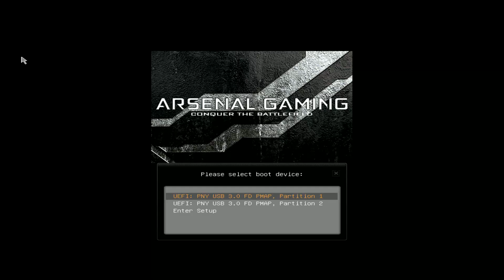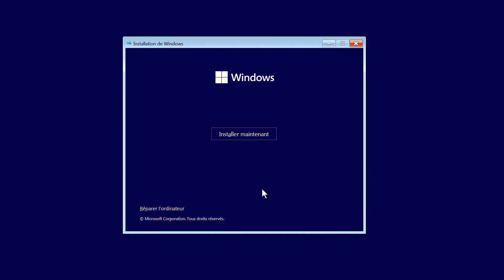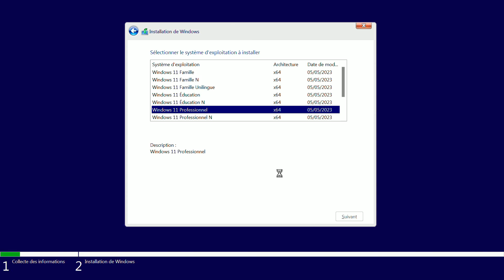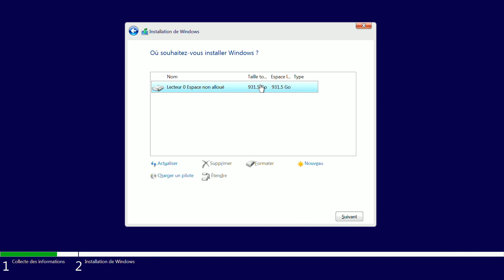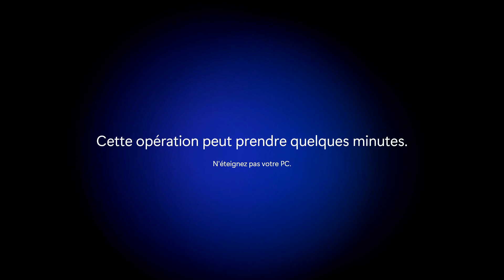Installer Windows 11